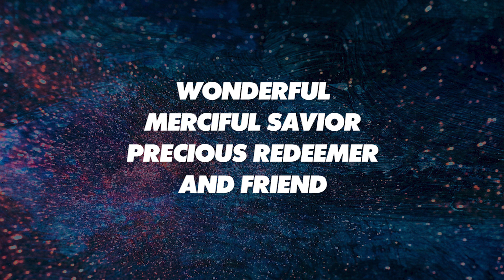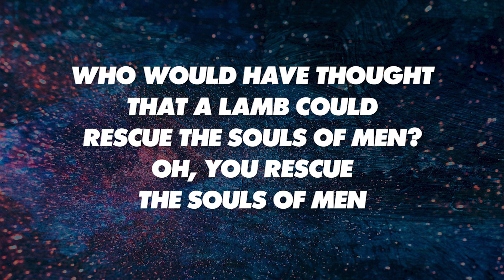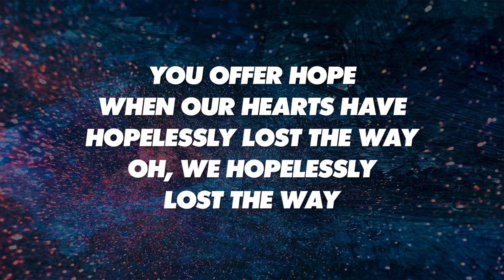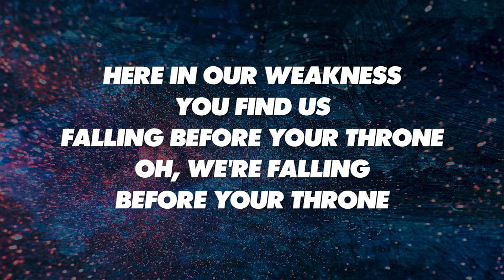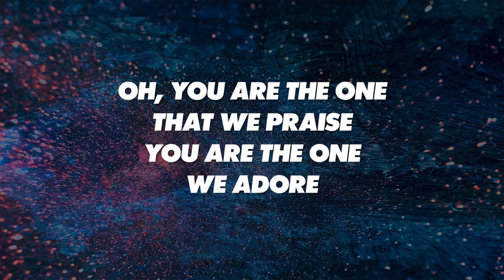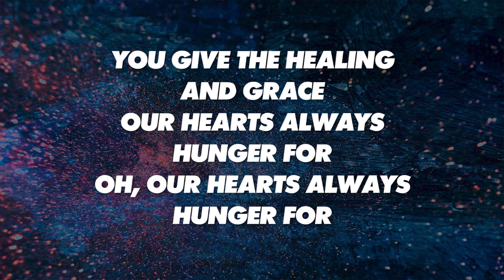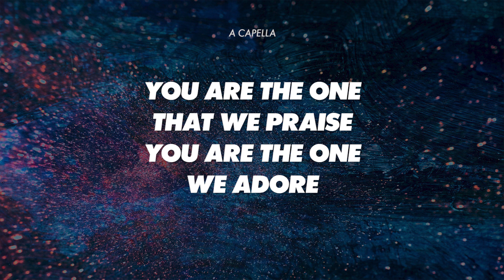WONDERFUL, MERCIFUL SAVIOR - SATB (piano track + lyrics)